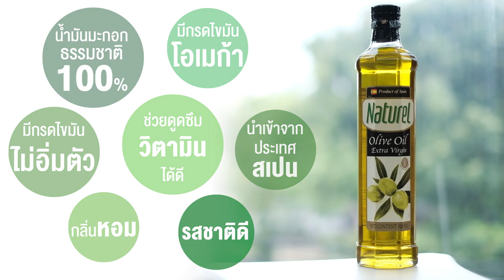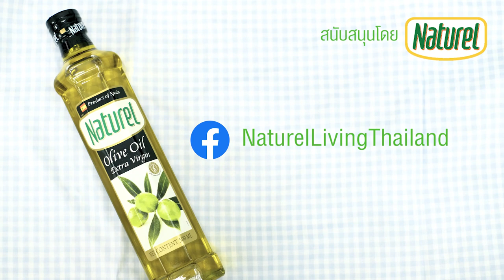Review Naturel olive oil Extra virgin น้ำมันมะกอกบริสุทธิ์ เพื่อสุขภาพของแม่และลูก